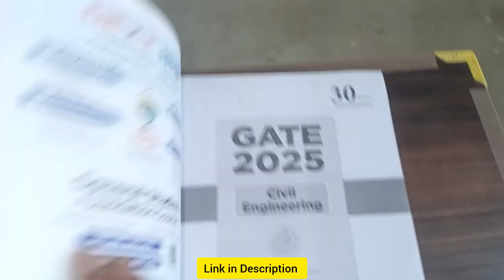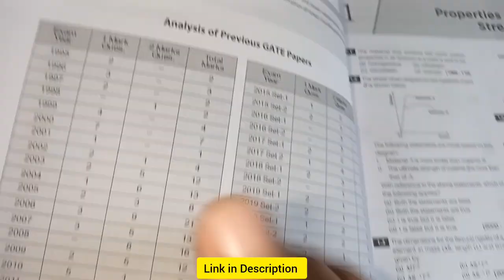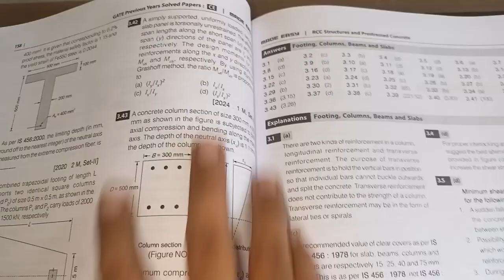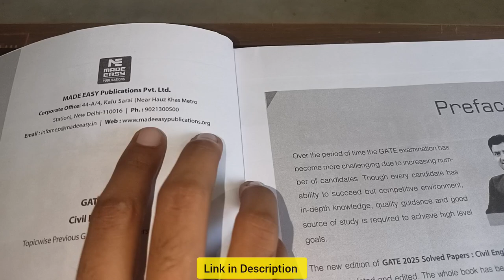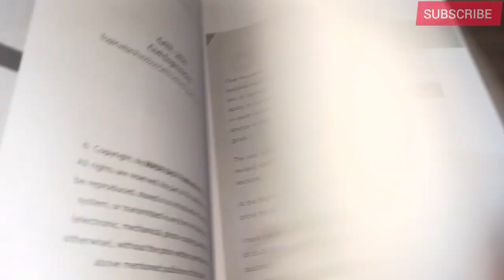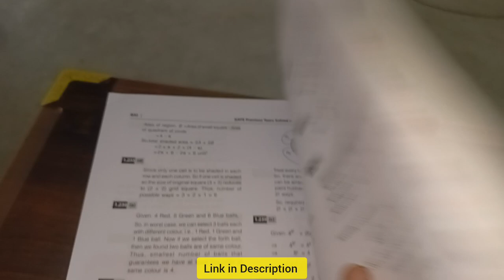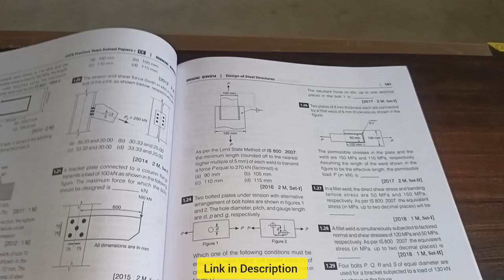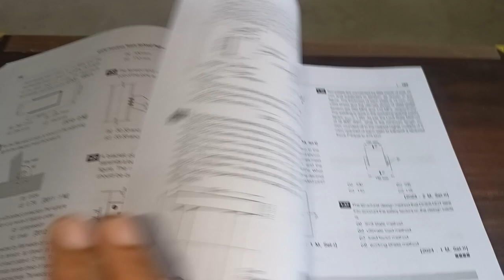Made Easy GATE PYQ Book Review.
Made Easy Book Review. Previous Year Made Easy Civil Engineering Book. Best PYQ for Gate